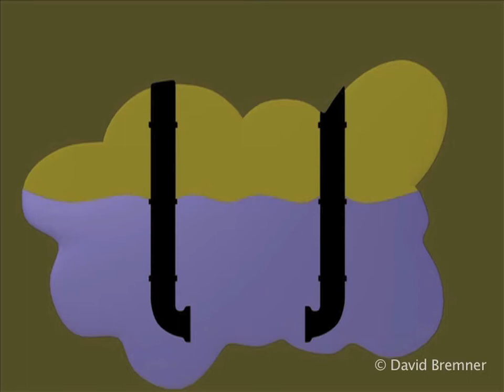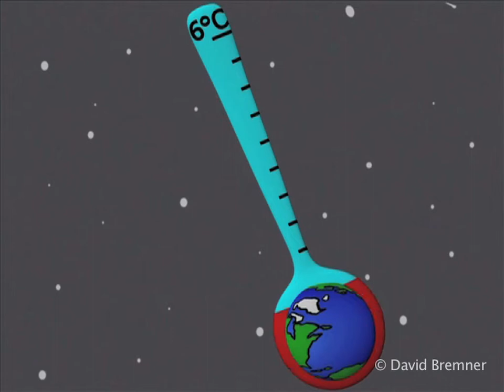Animation Greenpeace Campaign - Go Beyond Oil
PLEASE NOTE: This video has not been made or sanctioned by Greenpeace.

This is an animation I produced using Autodesk Maya in my 3rd year of Animation & Design at Sunderland University.

Voice over by Calum Hider.